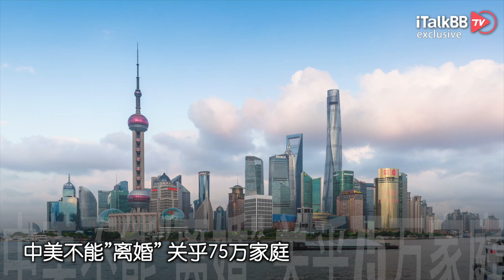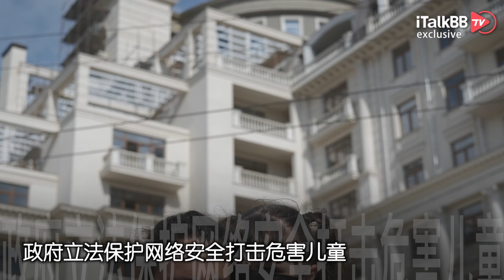中美不能”离婚” 关乎75万家庭！阿拉巴马州“冷冻胚胎是人”裁决掀争议！政府立法保护网络安全 打击危害儿童犯罪！谨慎Walk-in看诊所 可能会被家庭医生除名！中国载人月球探测任务揭露！